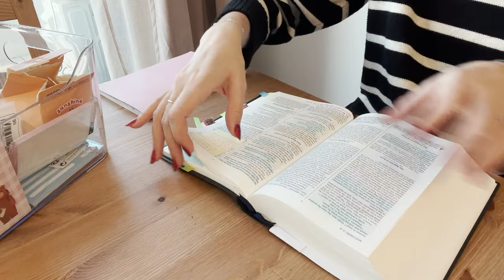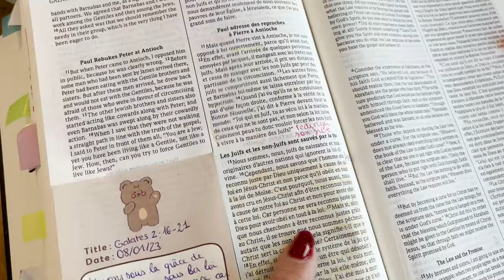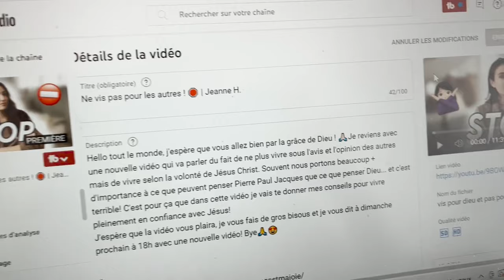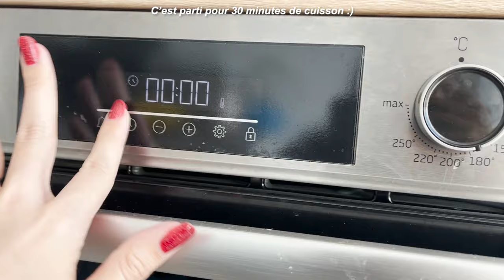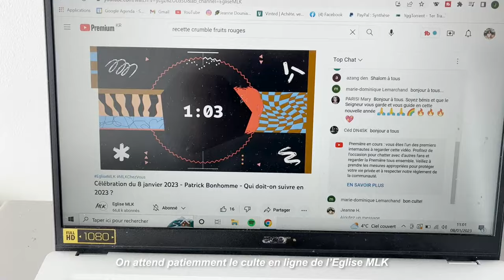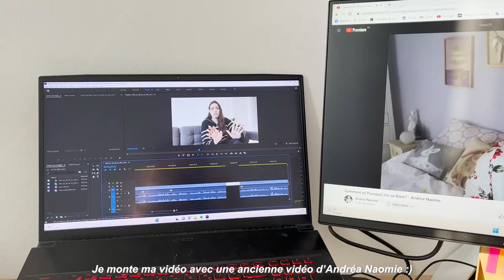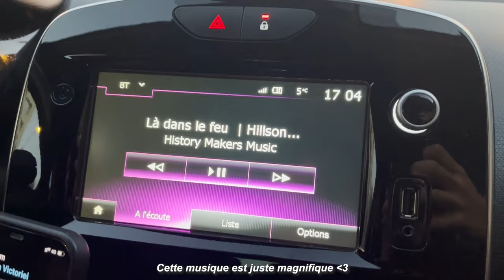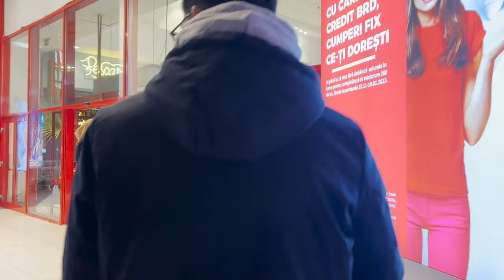vlog chrétien🎥 bible, église mlk, journée chill avec mon mari🤍| Jeanne H.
Hello tout le monde, j'espère que vous allez bien par la grâce de Dieu ! 🙏🏻Je reviens avec une nouvelle vidéo où je vous montre une journée chill avec moi et mon mari. J'aime trop faire ce genre de vidéos où je vous montre mon quotidien en tant que jeune femme en Christ ! :)
J'espère que la vidéo vous plaira, je vous fais de gros bisous et je vous dit à dimanche prochain à 18h avec une nouvelle vidéo! Bye🙏😍

♡ 𝐹 𝒜 𝒬 ♡ :
Hey! Je m'appelle Jeanne, j'ai 23 ans, mariée, passionnée de Jésus et fan de volleyball.

★J'ai 23 ans (26 mai 1999)
★Je mesure 1m74 (oui je suis grande haha)

Vous êtes : 2126 à suivre cette chaîne 🥰